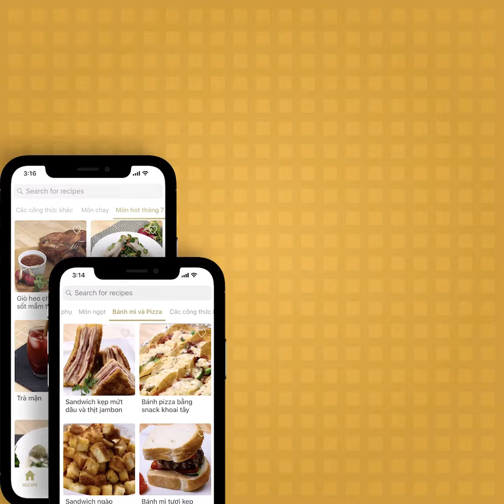CÁCH LÀM BÁNH HỎI CUỐN CHAY | TasteShare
Gỏi cuốn chay bắt mắt, cách làm đơn giản đầy đủ hương vị cho ngày chay thanh tịnh bên gia đình và người thân. Thử ngay cùng TasteShare bạn nhé